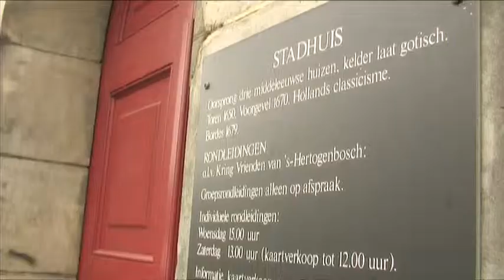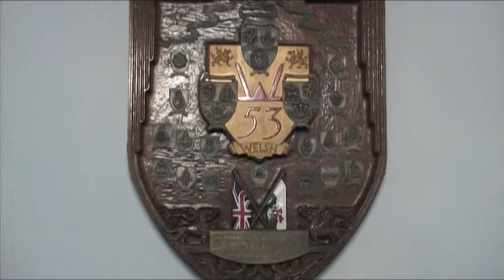weekoverzicht week 43